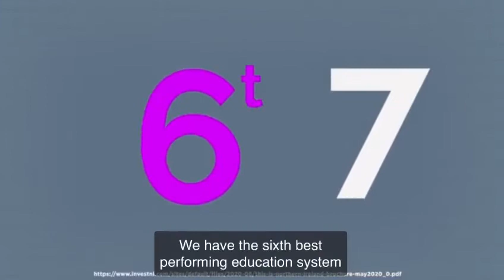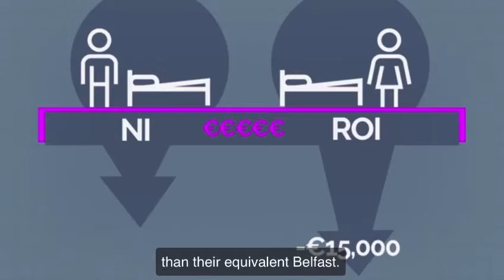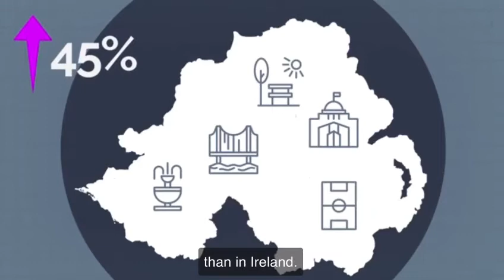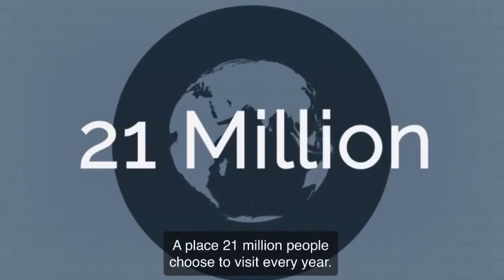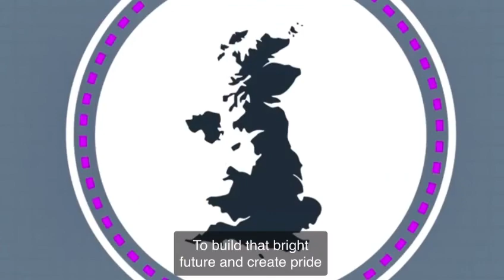Northern Ireland in the Union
The benefits of Northern Ireland staying in the UK